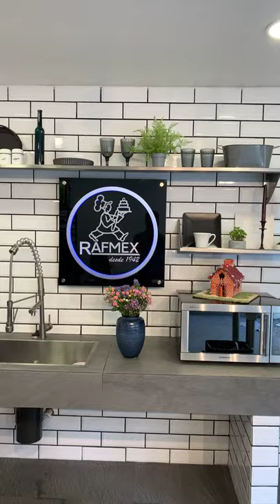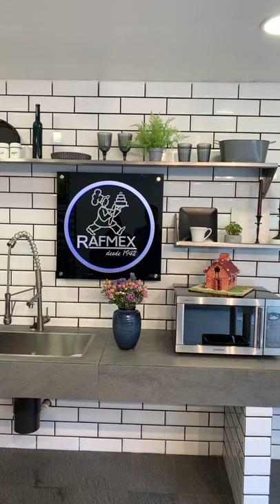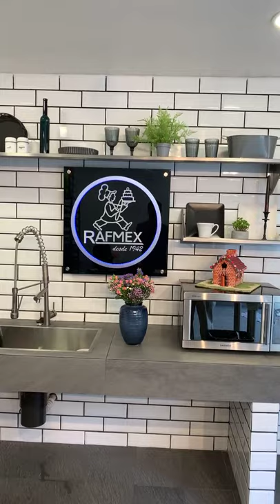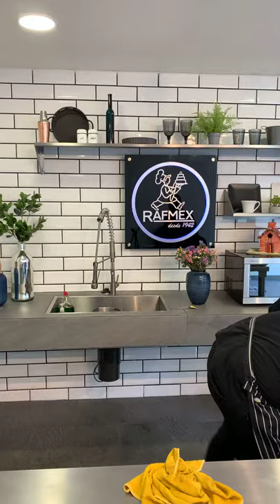Curo: Pastel Geoda de Flores